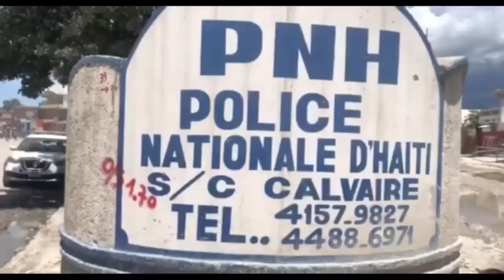17 sep- Pwofèt Berger debake nan tèt dechoukay la, Tout moun sezi li voye mesaj bay Ariel ak boujwa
17 sep- Pwofèt Berger debake nan tèt dechoukay la, Tout moun sezi li voye mesaj bay Ariel ak boujwa